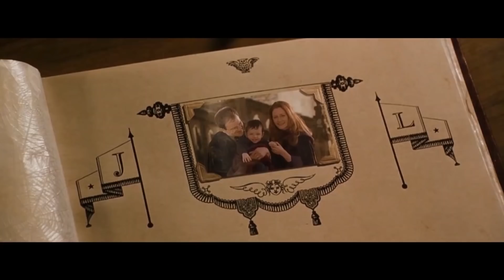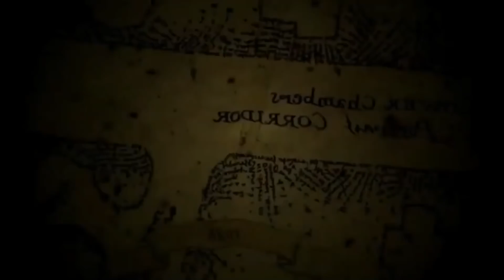해리포터는 사실 부자였다?! 포터가문에 대한 이야기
사실 해리포터의 유년시절을 떠올린다면 불우한 어린시절, 가정학대 온갖 부정적인 이미지를 많이 생각하셨을텐데요.  하지만,  이런 이미지와는 다르게 사실 해리포터는 부자였습니다. 오늘은 유서깊고 부유한 가문인 포터가문에 대한 이야기입니다.

○bgm정보
1. Front Porch Blues - Chris Haugen
2. Where Am I - Text Me Records
3. Beth - VYEN
4. I'll Remember You - Jeremy Blake